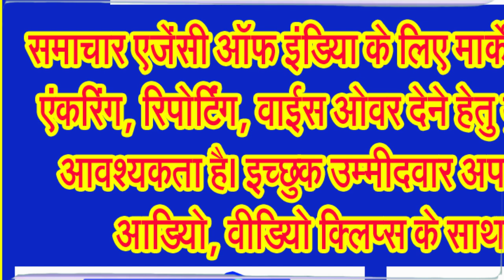बुधवार व ब्रहस्पतिवार को भी बारिश की हैं संभावनाएं . . .